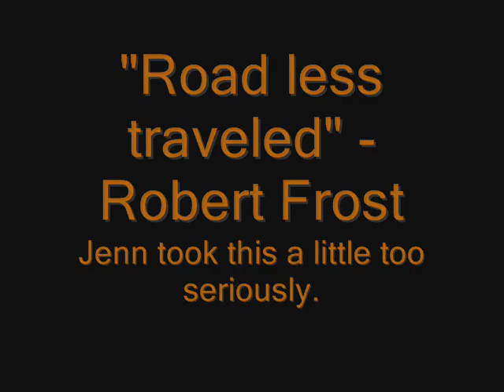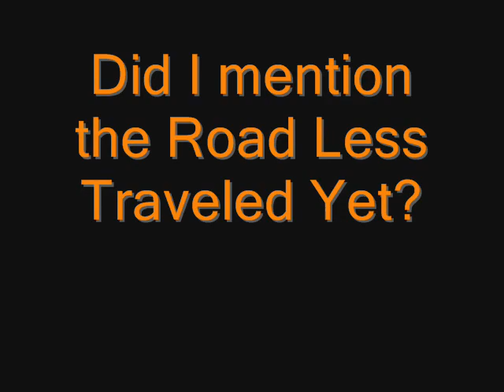Ride with Me - Part 3 - Rutland State Park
Part 3 of the Ride with Me series.  Mountain Bike ride in Rutland State Park in Rutland and Barre, MA.